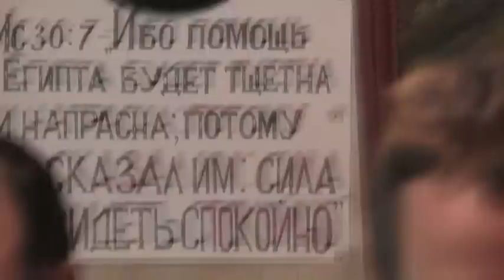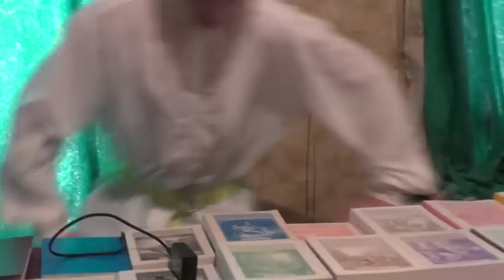Трапеза и стрижка баранов. Галина Загуляева. 01. 05. 2022